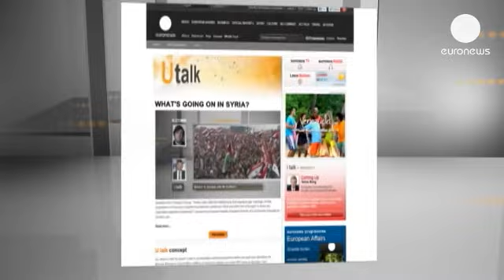Estados Unidos podem atacar a Síria? - utalk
Pergunta de Damien, de Paris

"A Síria passou dos limites? Já foram utilizadas armas químicas contra os rebeldes? É viável conceber uma intervenção militar dos Estados Unidos?"

Resposta de Fabrice Balanche, da Universidade Lyon 2 e do Grupo de Estudos do Mediterrâneo e do Médio Oriente da Maison de l'Orient:

Efetivamente, em dezembro de 2012, o regime sírio terá utilizado gás contra um bastião rebelde em Homs. Mas não temos provas de que isso tenha acontecido. Os Estados Unidos e a Grã-Bretanha afirmam que estão na posse desses indícios, que comprovam a utilização de armas químicas pelo governo sírio. No entanto, recordamo-nos de que apresentaram o mesmo pretexto para invadir o Iraque em 2003. É, por isso, difícil confiar no que dizem, sobretudo porque após a intervenção no Iraque, toda a gente fez o seu mea culpa.

Segundo os últimos dados, são os rebeldes que recorrem a armas químicas contra as forças do regime. No passado dia 5 de maio, Carla del Ponte, membro da Comissão da ONU, independente, declarou ter testemunhos sobre o uso destas armas pelos rebeldes contra o exército sírio, não pelo governo, dando o exemplo de Alepo, em março. Mas, como não há provas oficiais, é preciso encarar estas informações com precaução.

Os Estados Unidos necessitariam do aval da ONU para uma intervenção, mas era preciso que russos e chineses levantassem o veto. Também o podem fazer de forma unilateral, como aconteceu no Iraque, em 2003, mas isso poderia provocar uma grave crise a nível internacional.

Mas será que os Estados Unidos pretendem realmente intervir na Síria? O Médio Oriente não é uma prioridade para Barack Obama, ao contrário da Ásia. No entanto, existem dois fatores cruciais na região para os americanos: defender os hidrocarburetos do Golfo e defender Israel. Se o conflito sírio colocar em causa a segurança de Israel, aí os Estados Unidos podem mesmo intervir. De que forma? Através de raides aéreos, mais do que com tropas no terreno. Seria o suficiente para derrubar o regime sírio? Essa é a questão. Aliás, os raides israelitas sobre a região de Damasco, no dia 5 de maio, já podem ser considerados como uma ofensiva israelo-americana contra o regime sírio.

Se também quiser deixar uma pergunta no U-talk, clique na ligação mais abaixo.